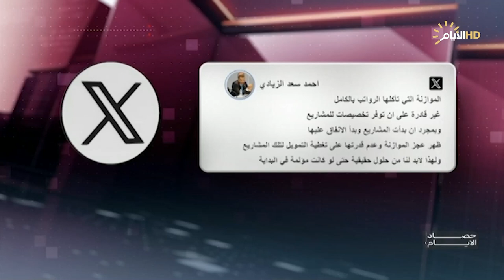برنامج حصاد الأيام مع محمد رضا ، عبد الرحمن الشيخلي ونوال الموسوي والنائب أحمد الصفار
ملف الحلقة:
موازنة 2024 تحت السونار .. هل ستحقق الأرقام طموح الشارع؟